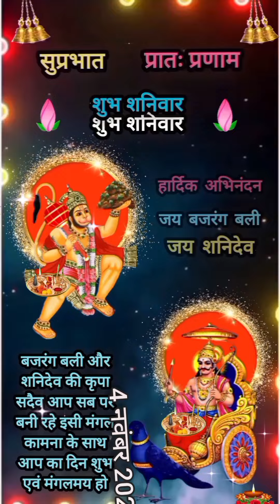शुभ शनिवार स्टेटस Shubh Shanivar Hanuman ji Shanidev WhatsApp status Happy Saturday status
Shubh Shaniwar status Shubh mangalwar status Bajrangbali status Hanuman status
Shani Dev Maharaj status Hanuman Ji status Shani Dev status Jai Shani Dev Saturday status Sunny Deol WhatsApp status video bhakti status 30 second new WhatsApp status video for romantic Whatsapp status video 2022 of new WhatsApp status
Shani Dev Jayanti status video ,शनिदेव जयंती स्टेटस ,Shani Dev Jayanti WhatsApp status, tentaran, Shani Dev Jayanti WhatsApp status Shani Dev Jayanti video
shubh Saturday status
shubh shnivar status
happy Saturday status
shni dev status
shubh shnivar
शनि देव स्टेटस वीडियो फुल स्क्रीन
शनिवार तेरा है मंगलवार तेरा है
जय जय शनिदेव
शनिदेव के भजन
शनि देव के मंत्र
 शनिवार की कथा
Shnidev Mantra
Shnidev status dj song
status
shnimaharaj
shni Maharaj ki Aarti
shni Maharaj ki katha
shni Maharaj ke bhajan
shni Maharaj song
shni Maharaj ki kahani
shni Maharaj ka gaana
shni Maharaj ka natak
shni Maharaj Aarti
shni Maharaj Mantra
jay Shni Maharaj status
shni Maharaj ke status
shni Maharaj ki status
Shnidev Maharaj status video
Shnidev Maharaj full screen status
Shnidev Maharaj new status
shani dev status video shanidev watsapp status video
jay sani dev status
Shni dev jayanti status  video
शनिदेव जयंती स्टेटस
स्टेटस
Shnidev jayanti watsapp status
Shnidev jayanti video
Shnidev jayanti 2022
Shnidev status
Bhagwan Shnidev jayanti status
Shnidev jayanti 2022 status video
Shnidev jayanti video for watsapp
Shnidev jayanti video for watsapp status
Shnidev status video
Shnidev watsapp status
Shnidev status video
Shnidev Watsapp status
Shnidev status New 2022
Shnidev status full screen 4k
Shnidev status watsapp
Shnidev status song
jay Shnidev status video
Shniwar status 2022
Shanidev new watsapp status
Shubh Sanivar status
shubh Sanivar good morning watsapp status
Shnidev bhajan status
Sanivar special bhajan
Shnidev bhajan status
good morning status Bhakti song
bhakti status video all watsapp status video
sanidev Mantra
Saturday status
jay Sanidev watsapp  Sanidev status video
Sanidev Aarti
Sanidev Aarti status
Sanidev Aarti Watsapp status
शनिदेव जयंती स्टेटस 2022
shubh Saturday status
शुभ शनिवार स्टेटस
शनिदेव स्टेटस
शनिदेव भजन
भक्ति स्टेटस
हनुमान जी स्टेटस
हनुमान जी भजन
शनिवार सुबह का स्टेटस
Shubh Saturday Hanuman ji status
 Hanuman ji watsapp status
Shubh Saturday Hanuman ji bhajan status New best 2022 watsapp status
Shnidev status
sanivar ka status
Sanivar ke status
Sanivar ka bhakti status
Sanivar Shanidev watsapp status
Shubh Saturday Hanuman ji bhajan watsapp status
Shubh Saturday Hanuman ji Video
Shubh Saturday sanidev video
Hanuman chalisa
Jay Hanuman status
Hanuman
Bajrangbali status
Hanuman chalisa status
Hanuman chalisa watsapp status
Hanuman ji 4k status
Hanuman ji status 4k
Hanuman ji full screen status
बाबा जब से मैने तेरा नाम लिया अभिमान दिखाना छोड दिया